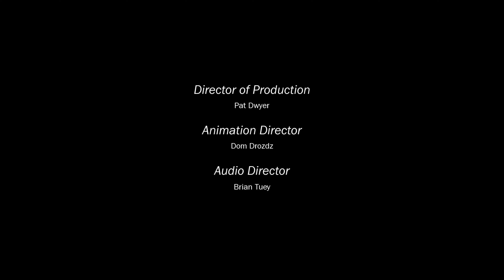Call of Duty: Black Ops III Mission-11 Life last mission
Call of Duty: Black Ops III Mission-11 Life
Call of Duty: Black Ops III
Life